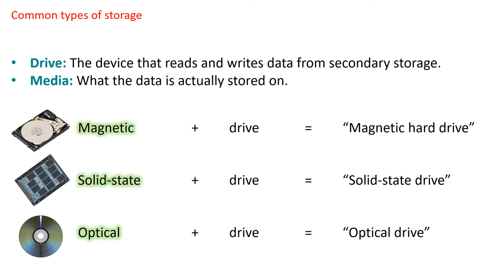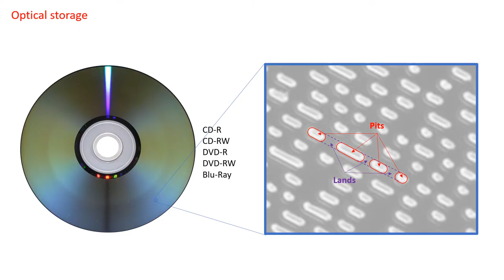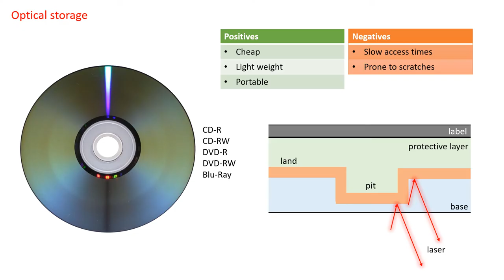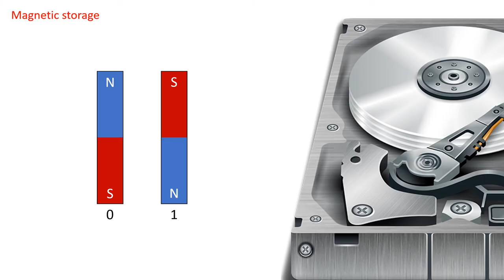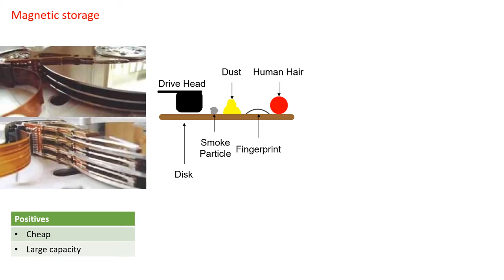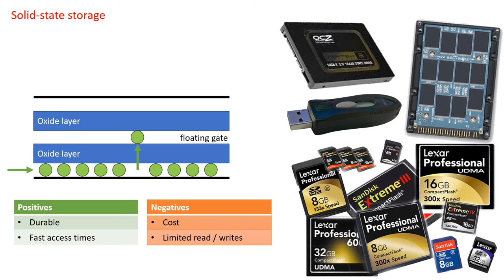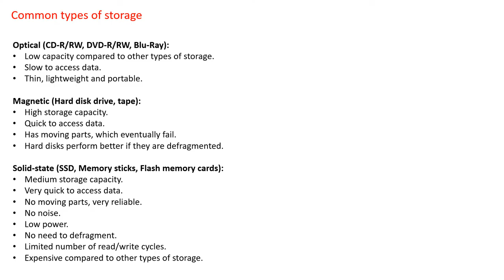AQA A’Level Magnetic, optical and flash storage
AQA Specification Reference
AS Level 3.7.4.2
A Level 4.7.4.2

Why do we disable comments? We want to ensure these videos are always appropriate to use in the classroom. However, we value your feedback, and are happy to consider amendments due to inaccuracies.